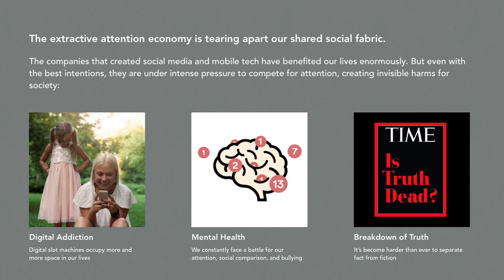Simulation | TransTech #603 Brandon Howard - Mindfulness on Demand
Brandon Howard is the CEO & Founder of U4Ea which delivers Mindfulness on Demand via Binaural Beats.

Simulation interviews the world’s greatest minds to uncover the nature of reality and elevate our planet’s consciousness